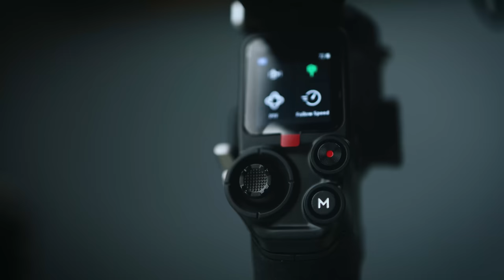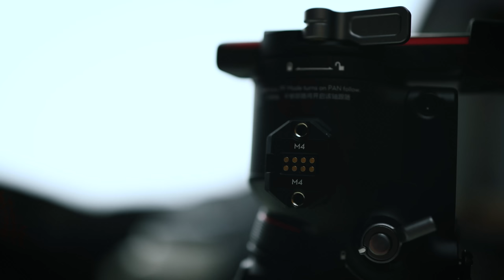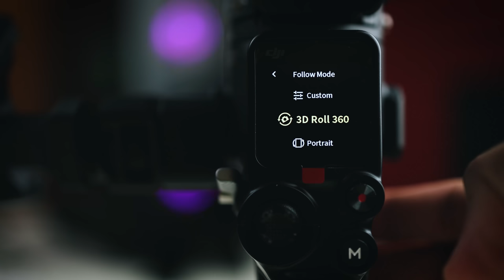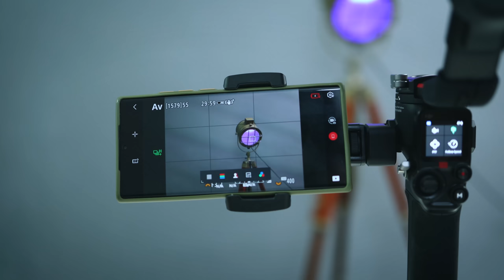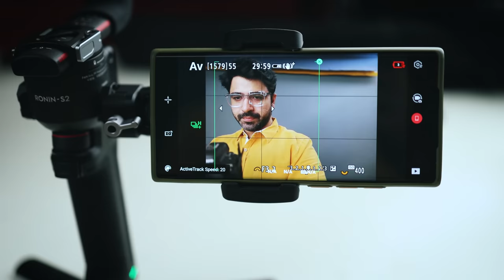DJI RS2 | Perfect Gimbal for Filmmakers?